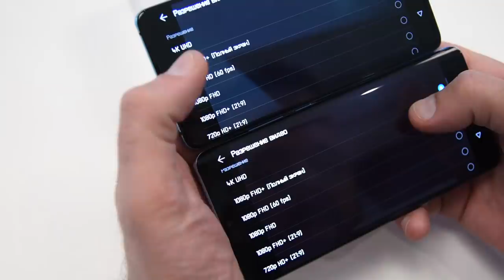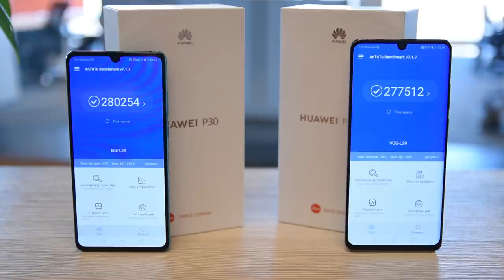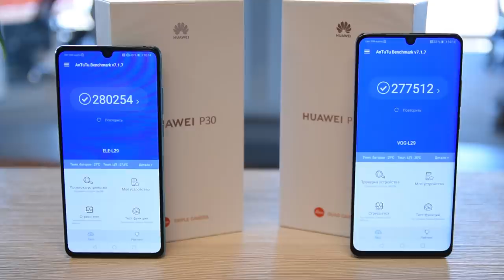Huawei P30 и Huawei P30 Pro в руках! Первые впечатления / Арстайл /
Зеркало канала, абсолютно всё то же самое что на YouTube, на Дзен В моих руках новые Huawei P30 и P30 Pro.
Я проверил камеры, производительность, скорость работы.
Достойно. Оба смартфона получили OLED экраны (6,1 и 6,47 дюйма FHD+), из новых возможностей это ночной режим не только фото, но и видео съемки, формат видео в 21 на 9, и еще несколько вкусностей, которые будут в полном обзоре. Водо и пыле защита осталась и улучшилась - IP68 (была IP67).